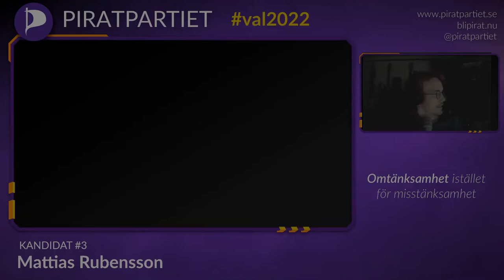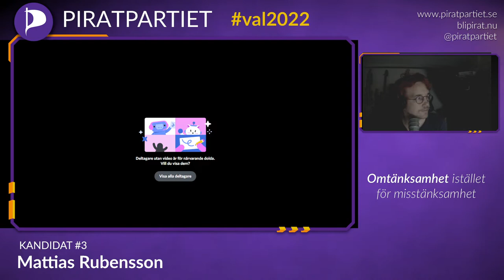Intervju med Mattias Rubenson i PTV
Piratpartiets före detta partisekreterare Mattias Rubenson blev intervjuad i PTV

1:40 Skillnad på kommunalval, regionval och riksdagsval

6:29 Hur ska ni nå ut med er politik till fler?

8:35 Vad är piratpartiets slogan till valet 2022?

10:35 Hur bekämpar man korruption konkret?

13:00 Hur bygger man ett transparent system som är långsiktigt hållbart?

17:00 Hur funkar de upphandlade systemen i offentlig sektor?

20:25 Avskaffa new public management.

24:50 Vad tänker piratpartiet om resurser till skolor?

28:53 Borde inte offentlighetsprincipen gälla för privata bolag?

35:31 Vad menar piratpartiet med basinkomst?

43:30 Ge mer makt till mindre fackföreningar.

48:35 Bör t.ex. sjuksköterskor kunna gå i strejk?

52:50 Vilka frågor brinner du mest för? IT inom offentlig sektor.

59:15 Tjänstemannaansvar.

1:02:15 En till grej du tycker är viktigt. Ledarskap bör komma underifrån istället för uppifrån som det ser ut idag.

1:04:39 Vad tror du skulle hända om skolor fick rösta fram sina ledare?

1:09:15 Vad gör man om man är besviken på de politiker vi har idag?

1:11:25 Tror du att legalisering av cannabis skrämmer bort väljare?

1:14:11 Politik utan hur-frågor är inte politik

1:14:48 Är open source säkert?

1:21:21 Skatteslöseri inom IT.